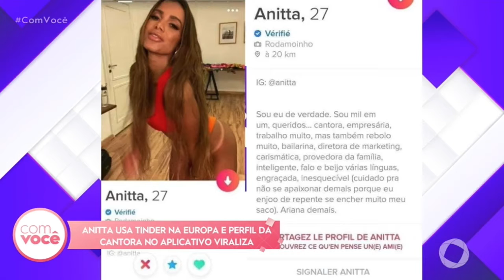Com Você - É Babado, viu ? 24 08 2020